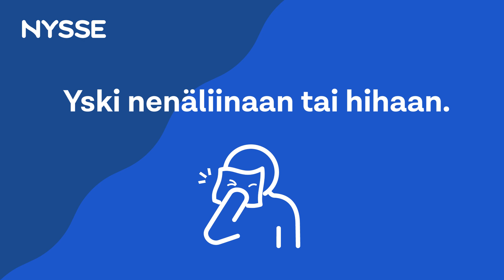Turvallinen Nysse-matka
Tehdään Nysse-matkasta turvallinen yhdessä!